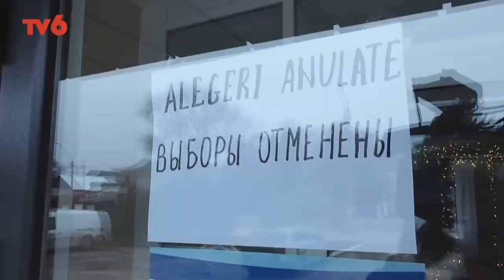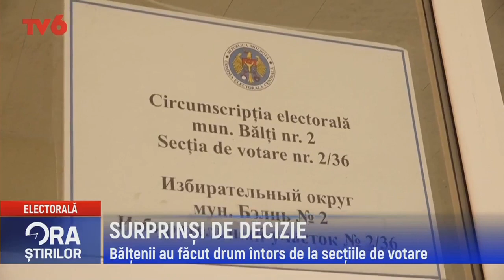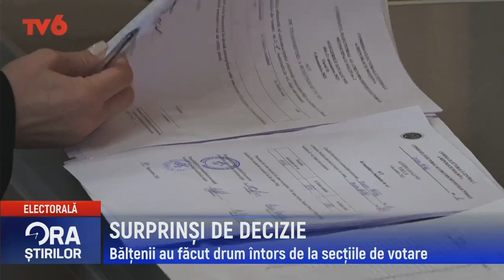Ora știrilor la TV6 2021-12-05 | 17:00